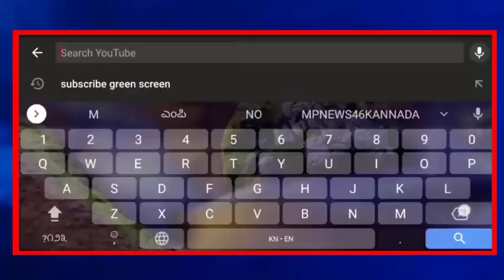ಪಟ್ಟಣದ ವಿವಿಧೆಡೆ 73 ನೇ ಗಣರಾಜ್ಯೋತ್ಸವ ಆಚರಣೆ... || MP NEWS